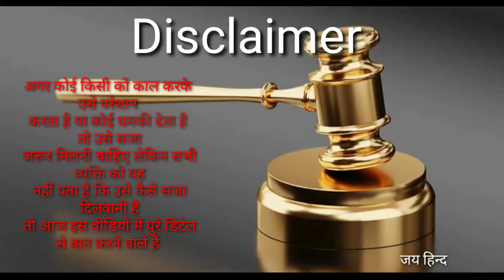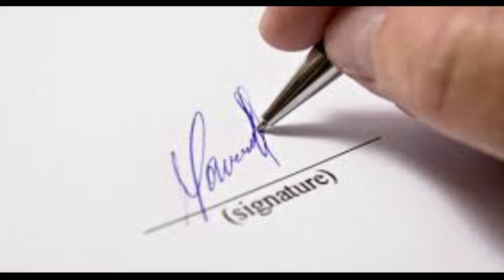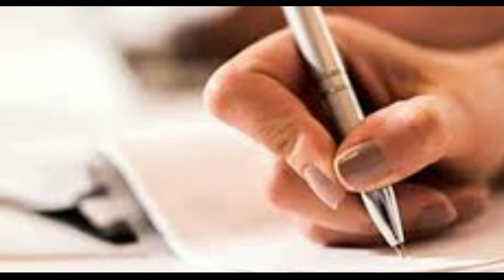फ्रॉड कॉल आने पर और धमकी मिलने पर क्या करना चाहिए?What to do when a fraud call is received and threa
Shoot by - vishal